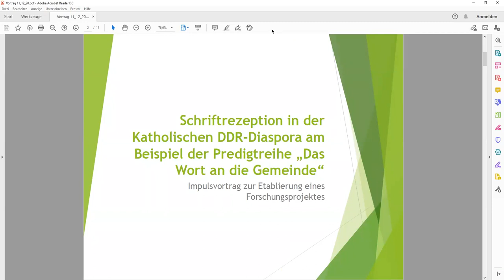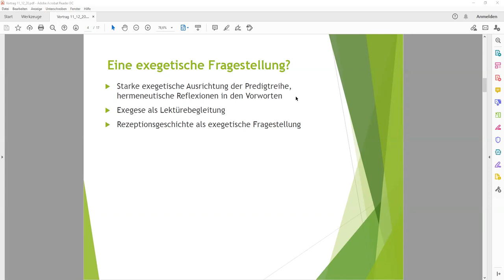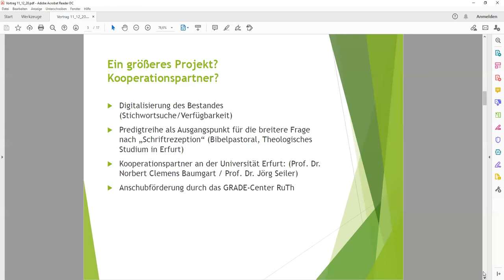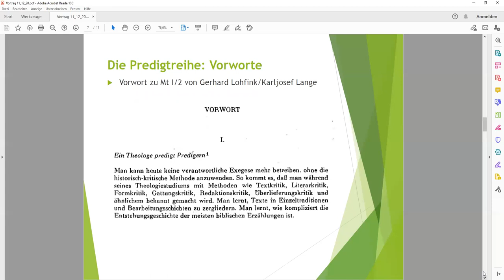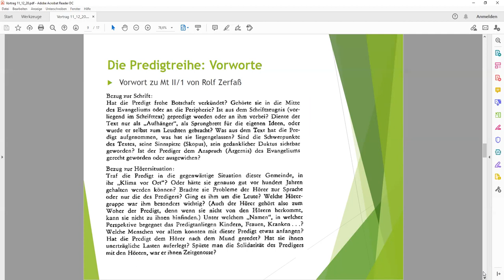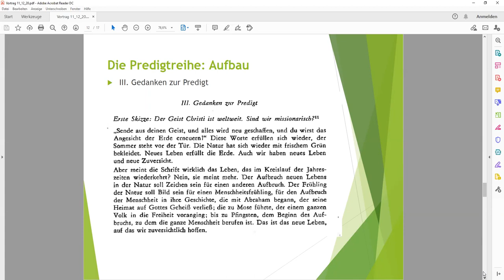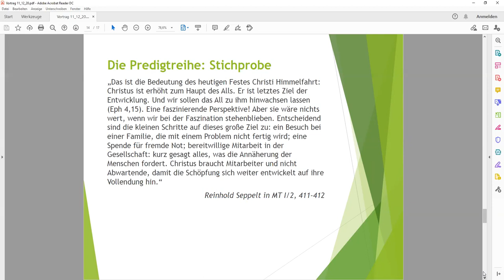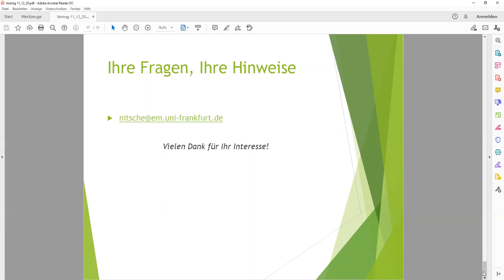Das Wort an die Gemeinde - Impulsvortrag von Dr. Martin Nitsche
Am Freitag, den 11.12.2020 hielt Dr. Martin Nitsche, Inhaber der Dozentur für Exegese des Alten Testaments und christlich-jüdische Schrifthermeneutik an der Goethe Universität Frankfurt, von 14 – 14:30 Uhr einen Vortrag zu "Schriftrezeption in der Katholischen DDR-Diaspora am Beispiel der Predigtreihe ‚Das Wort an die Gemeinde‘", der als Impuls zur Etablierung eines Forschungsprojekts diente.